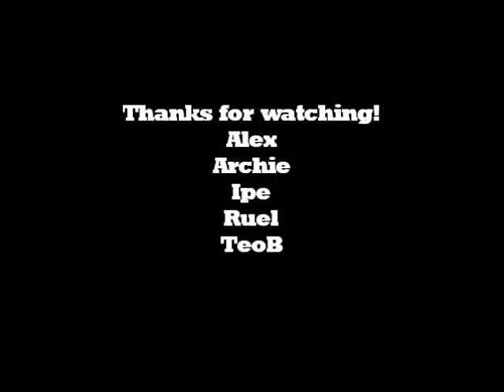Mountain Biking: Short Ride with The Golden Bikers Calamba Laguna, Philippines 8/7/16 TeoB 0001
Had a short early rainy ride with the Golden Bikers to Ariel's Lomi House through Majada, Palo Alto, La Guerta and then back last Sunday August 14, 2016.